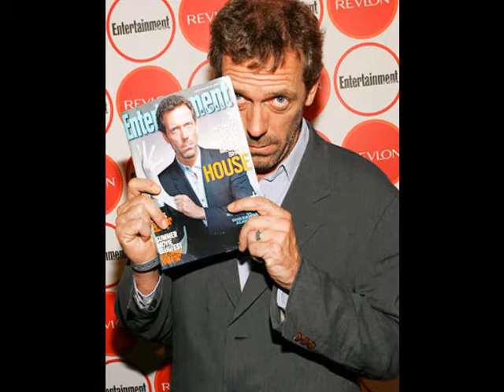Hugh Laurie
special Pics about  Hugh laurie
Enjoy it and leave comments please :)